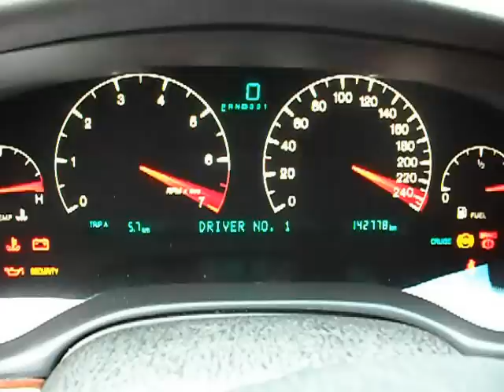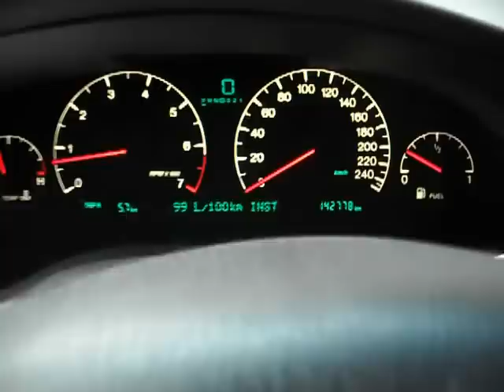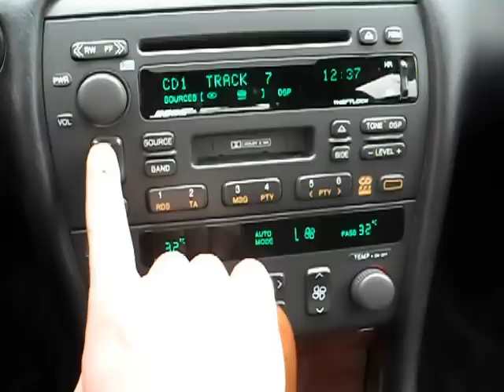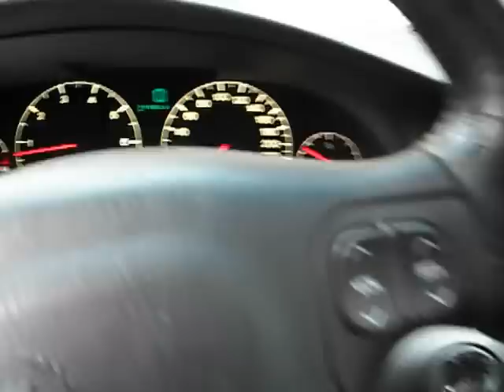cadillac sts 2000,my new ride